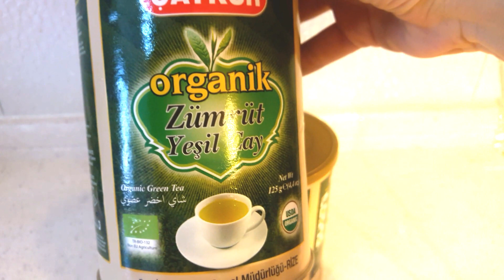Çaykur Organik Zümrüt Yeşil Çay - Kutu içeriği, çayın rengi ?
Yeşil çay evime internetten aldım ve kutu içeriği hakkında pek bilgiye ulaşamamıştım, tomurcukları ve görünüşü hakkında video çektim. Gördüğünüz gibi tomurcukları tane şeklinde olmasa da parçalanma şekli açısından kullanışlı.
Ben sevdim hafif bir içimi var.  Sallama paket almaktan daha iyi olduğunu düşünüyorum.
beğendiyseniz yararlı olduysa beğene basıp abone de olabilirsiniz.
Hepimize keyifli günler.

Herkese merhaba, kanalımda memnun kaldığım ürünleri tanıttım, özellikleriyle açıklamaya çalıştım.
Kendi yaptığım, sıkça yapıp pratik kazandığım tariflere yer verdim, kolaylaştırıp lezzet katıcak minik sırlarını açıkladım. Temizlik sırları püf noktaları, en etkili ürünleri, ve bakım güzellik sağlık bilgilerimi de deneyimleyip memnun kaldıkça ekliyorum.

Oyuncak ve oyunlarla da paylaşmak istediğim videoları da paylaştım. Kendimce sizin de eğlenerek faydalanabileceğinizi, memnun kalabileceğinizi düşündüğüm bilgileri, güzellikle video olarak paylaşıyorum. Umarım izlerken memnun kalırsınız, eğlenir, istediğiniz yeni bilgiye kolayca ulaşırsınız.

Hepimize iyi seyirler, iyi eğlenceler. :)